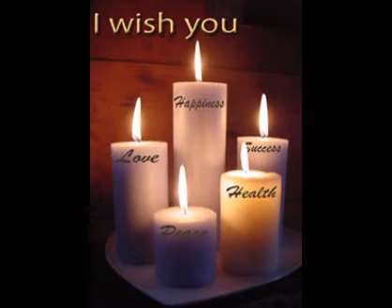South africa 0027732740754 LOST LOVE SPELL CASTER in Singapore,Sri Lanka,Spain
Anyone can contact with me for their problem. I do work specially for poor and needy people which really troubling their life.
1. Love Problem Solution
2. Money problem
3. Career Problem
4. Educational Problem
5. Settle in foreign
6. Childless Women
7. Promotions Problem
8. Willful Marriage problem
9. Physically & Mentally Problem
10. Graha Dosh Problem Solutions
11. Manglik Dosh Problem Solutions
12. KUNDALI MATCH Problem Solutions
13. Family Problem Solutions
14. Husband wife misunderstanding
15. AND MANY MORE Problem Solutions
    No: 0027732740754